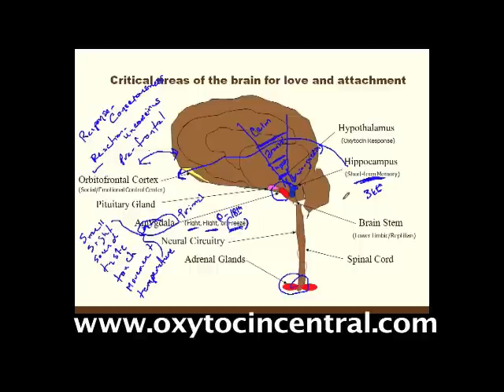Session 1 Oxytocin and Children, The impact of Oxytocin on children's behavior. Bryan Post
Learn why Oxytocin is the new love drug. Unlock the loving relationships in your life. Bryan Post talks about Oxytocin as it relates to the parent child relationship